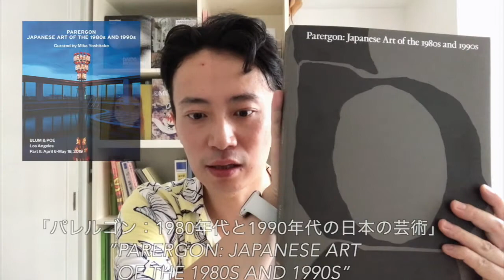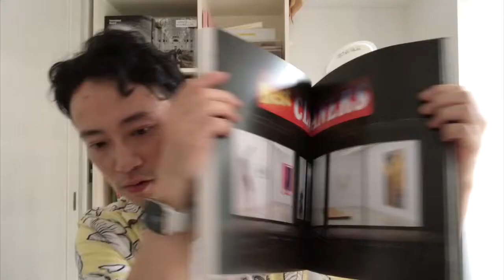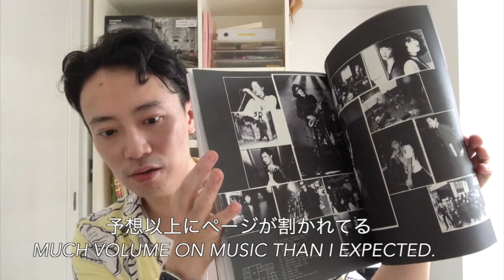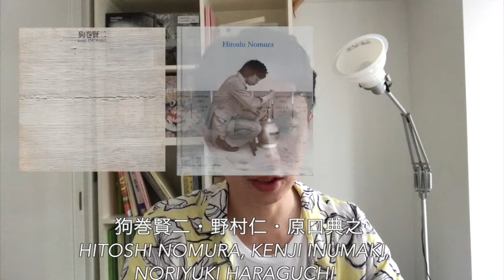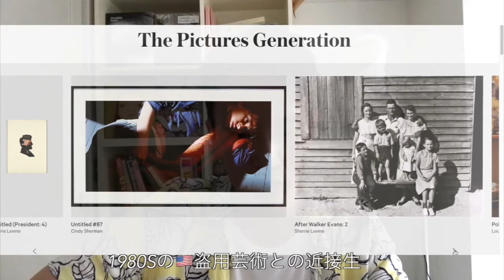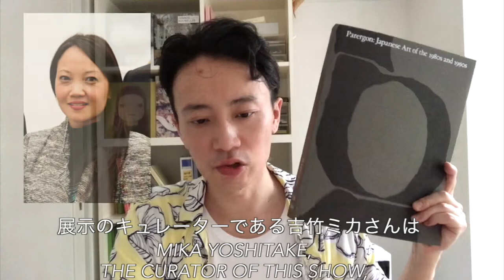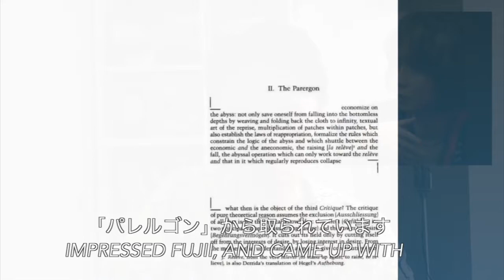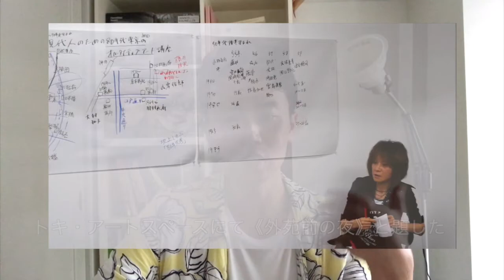【Stay Home Seminar】Parergon 1 /パレルゴン 1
❏This video is an online seminar during quarantine. It talks about Parergon: Japanese Art of the 1980s and 1990s [Part 1,2,3], and the Asian art market [Part 4, 5]

❏企画展覧会《パレルゴン：1980年代と1990年代の日本の芸術》について話します。

[ A Book Description/書籍の説明 ]

❏Parergon: Japanese Art of the 1980s and 1990s [Edited by Mika Yoshitake].
[ISBN 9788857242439, Pub Date 12/29/2020 ]

Focusing on themes of retro-futurism, noir, satire and simulation, Parergon presents the work of over 25 Japanese visual artists who were making vital work throughout the 1980s and 1990s.  Parergon brings together some of the most enigmatic works that were first generated during a rich two-decade period that is pivotal to the way we perceive and understand contemporary Japanese art today.

❏The title makes reference to the gallery in Tokyo (Gallery Parergon, 1981–87) that introduced many artists associated with the Japanese New Wave of the 1980s, its name attributed to Jacques Derrida’s essay from 1978, which famously interrogated the “framework” of art.

❏インディペンデント・キュレーターの吉竹美香さんによる企画展覧会《パレルゴン：1980年代と1990年代の日本の芸術》について
レトロフューチャー、ノワール、風刺、シミュレーションのテーマに焦点を当て、1980年代から1990年代にかけて重要な作品を制作していた25人以上の日本のビジュアルアーティストの作品を紹介します。の参照本📘

【Links/リンク】

❏Fujii Masami's talk on Japanese Art in the 80s, and Parergon. |「外苑前の夜」藤井雅実・長谷川新・田代睦三 －クロニクル、クロニクル!－ 1／2

❏Parergon: Japanese Art of the 1980s and 1990s « Exhibitions « Blum & Poe

❏日本独特の芸術運動『もの派』とその作家たち | MUTERIUM

❏1980年代〜90年代の日本美術を振り返る。「パレルゴン」展がロサンゼルスのBLUM & POEでスタート｜美術手帖